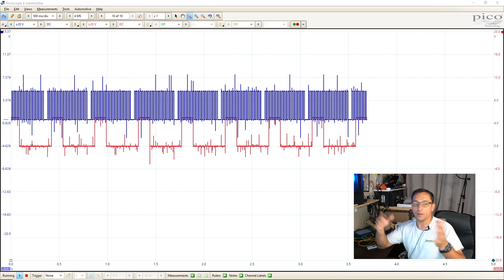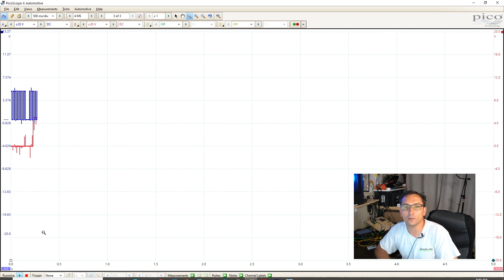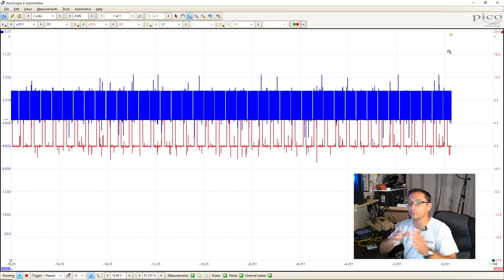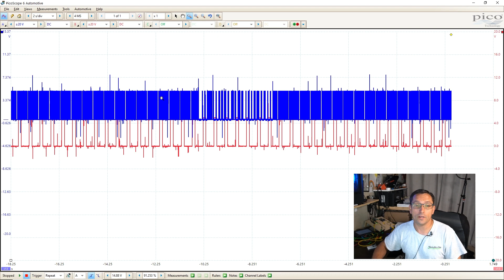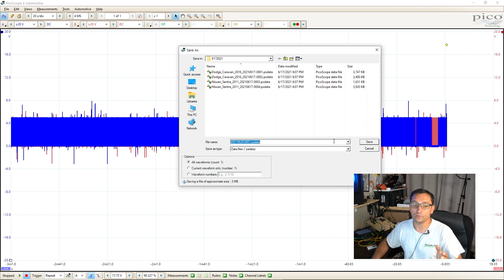How To Eliminate PICO GAP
Speqking error at 2:15 2s/div = 20 seconds in our buffer.

So many uninformed scope users talk about Pico Scope Gap. Here Is a segment of our online training lessons to show how to eliminate the Pico Gap.